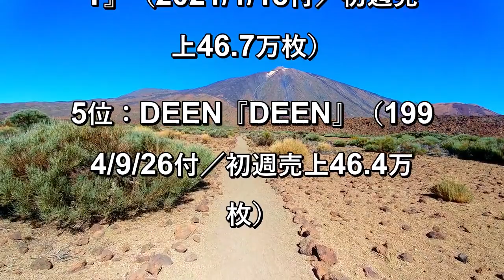SixTONES、アルバム初登場1位 46 7万枚で「1stアルバム初週売上」男性アーティスト歴代4位【オリコンランキング】